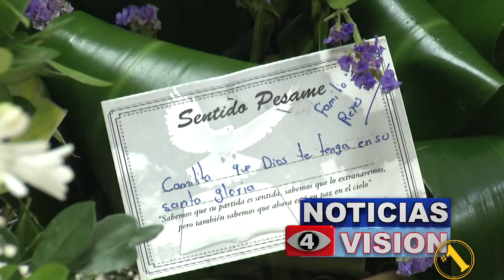Triste adiós a Camila Sofía Salguero.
Aún impactados por la tragedia y con mucho dolor, ayer familiares y amigos velaron a Camila Sofía Salguero, la niña que murió al caer de una "Rueda Chicago" en un centro educativo de la Col. Escalón, San Salvador. Herberth Aragón con más detalles del triste adiós.